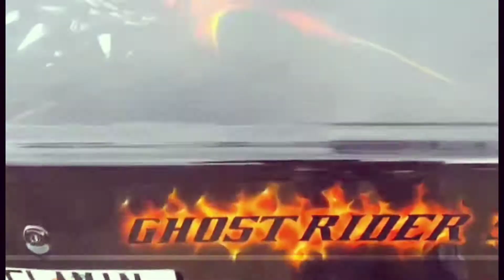I got a invite to Tru Ryder's first car car meet in Rockingham NC.